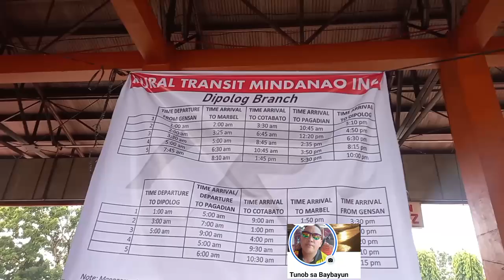LATEST UPDATE COTABATO TO GENSAN